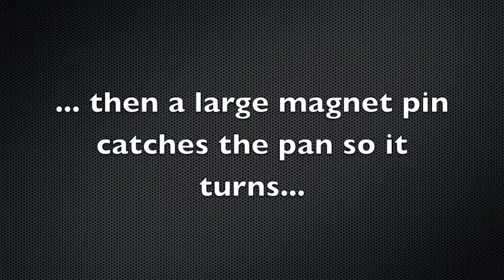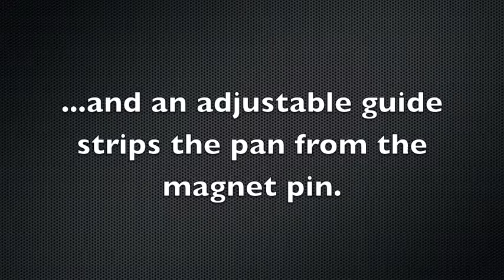Narrow to Wide Inline Pan Turner